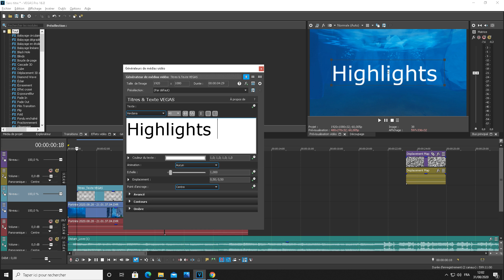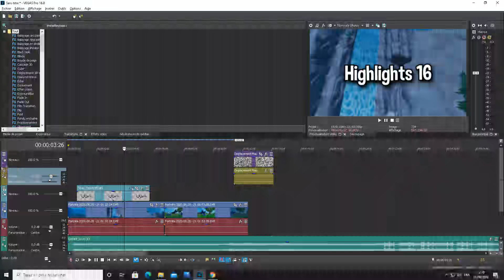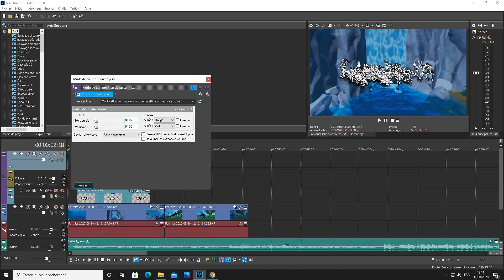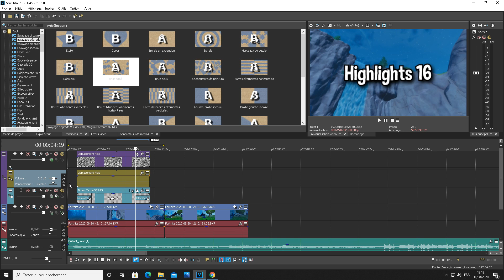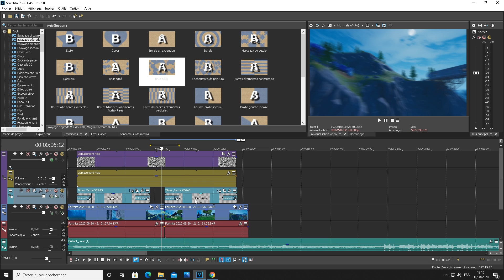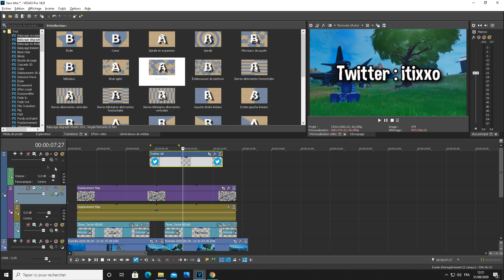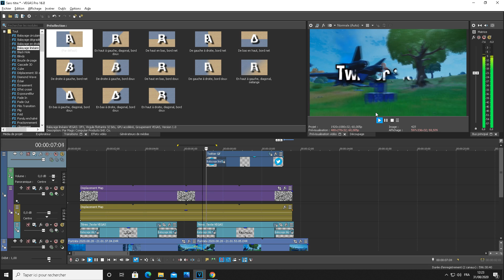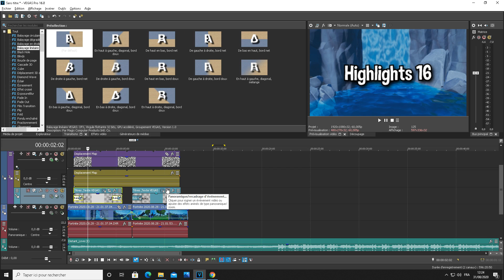TUTO - Comment faire une intro de Highlights comme Lmgk ( Sony Vegas )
Sangria

🤔 informations 🤔 ———-

-Plateforme ❓:
Pc / manette Scuf

Règle de l’espace commentaire ❗️
Pas de pubs
Pas d’insultes
Ect...